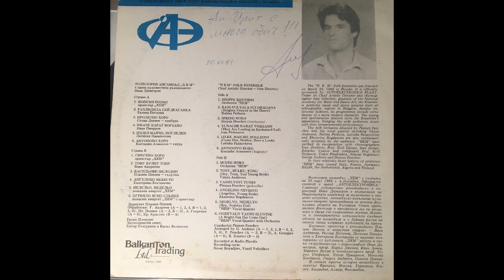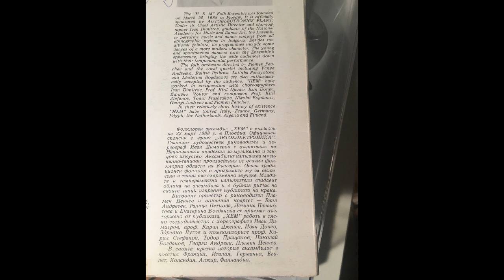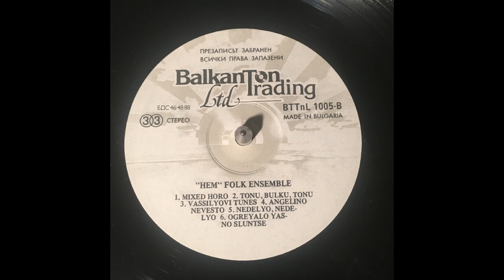Shoppe Rhythms - HEM Folk Ensemble - Hem Orchestra Шопски Ритми - Фолклорен Ансамбъл ХЕМ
Bulgarian folk music оркестър ХЕМ